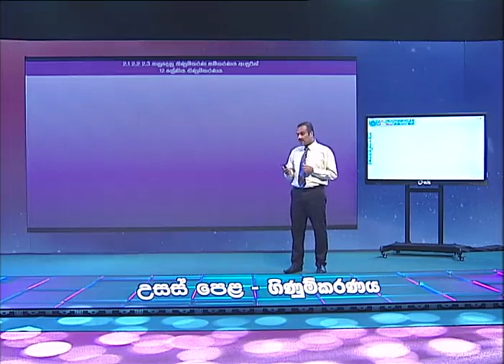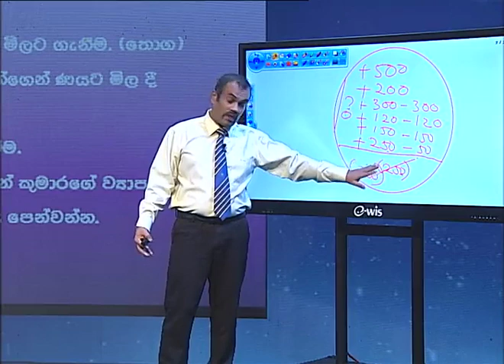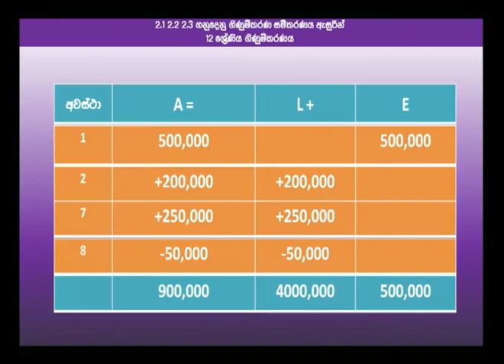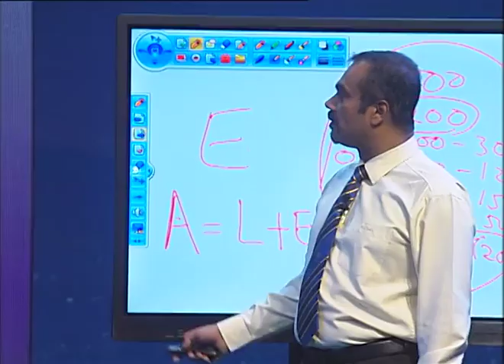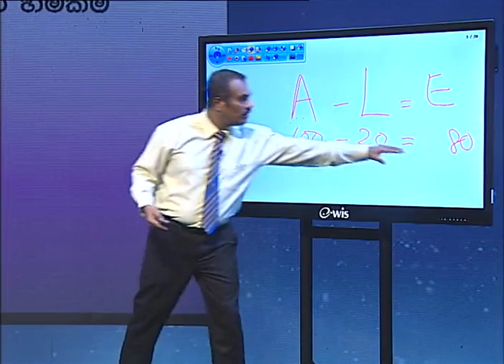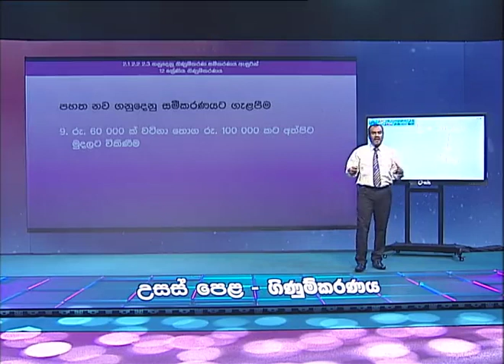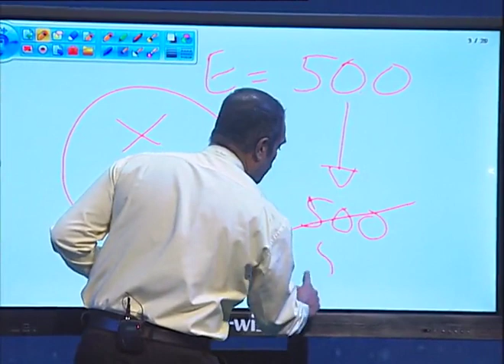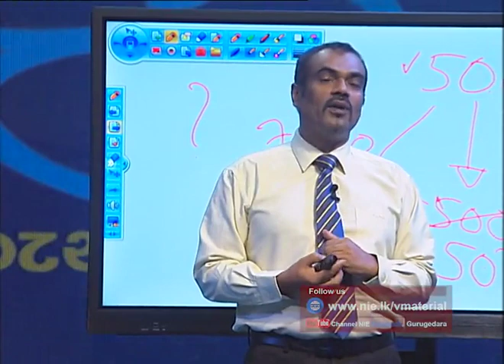ගිණුම්කරණ සමීකරණ 02 -නිපුණතාව - 2.1, 2.2, 2.3: - 12 ශ්‍රේණිය (ගිණුම්කරණය) - 2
ජාතිකඅධ්‍යාපනආයතනය#ChannelNIE#NIE#GuruGedara#Accounting
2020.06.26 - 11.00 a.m